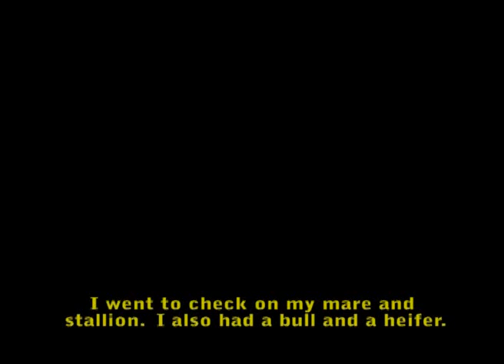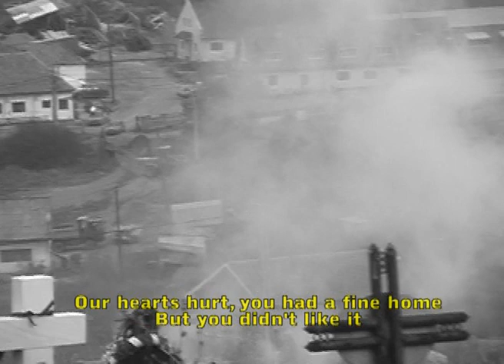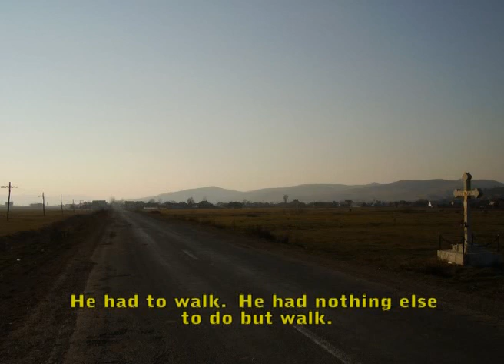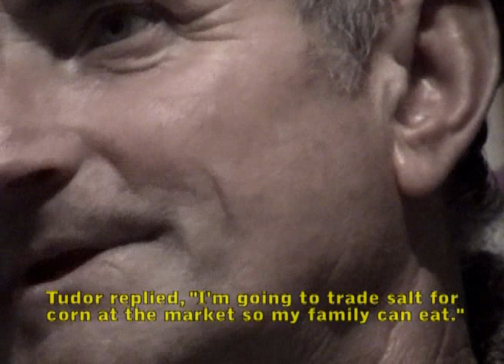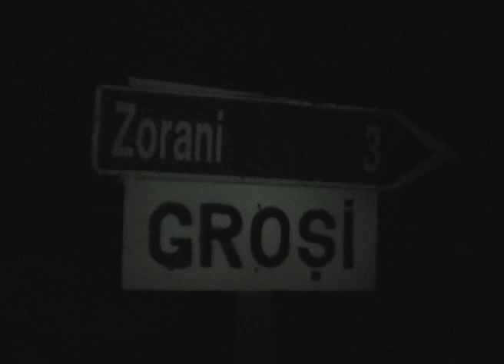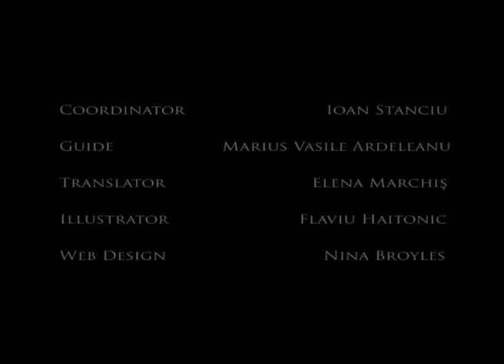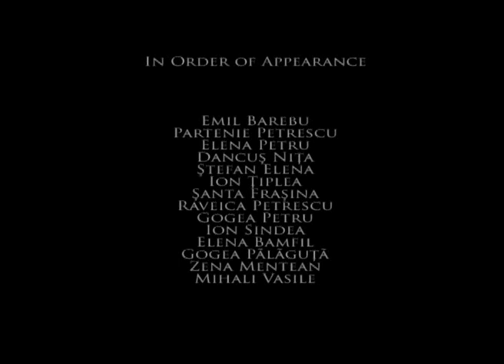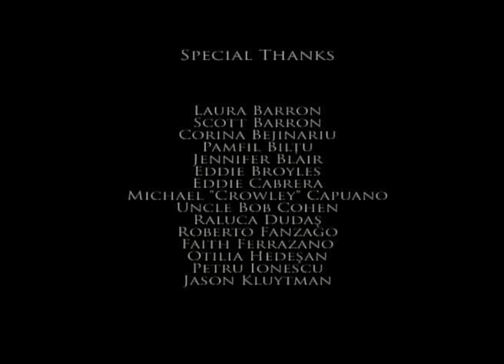[2009 Movie-Documentary] - Across the Forest - Tales from Transylvania (RO audio & EN sub)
WARNING TO NOTE:
I do not own the respective documentary, nor do I benefit out of it.
If you want to buy the movie for collection at an incredible cheap price, here is the

Description:
"Two American filmmakers (Justin Blair & Matthew Vincent) travel through Transylvania to collect stories from villagers about vampires, werewolves and forest spirits."